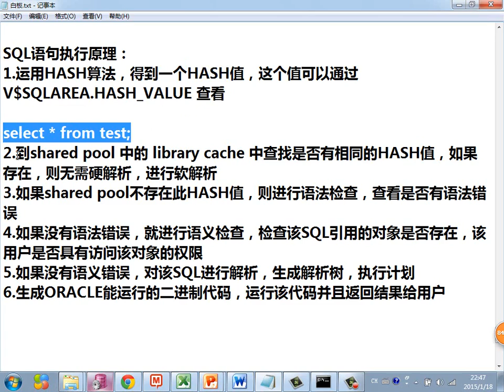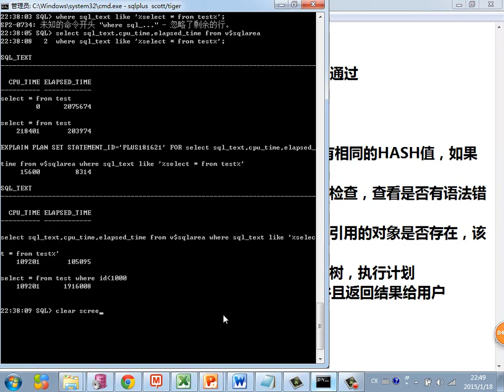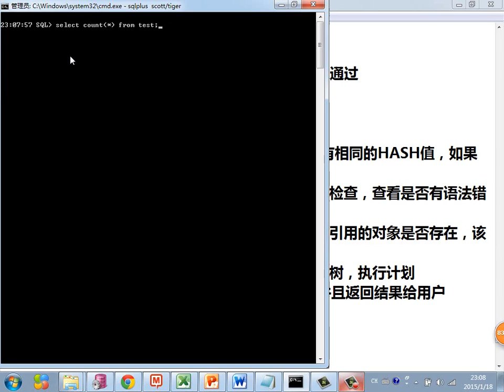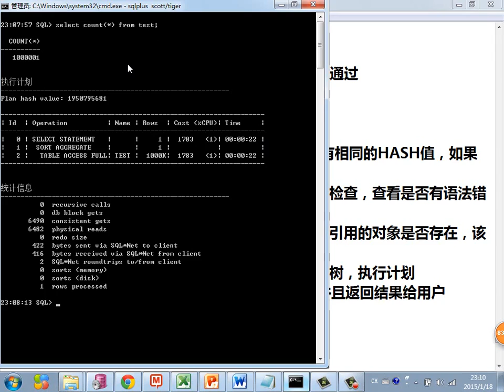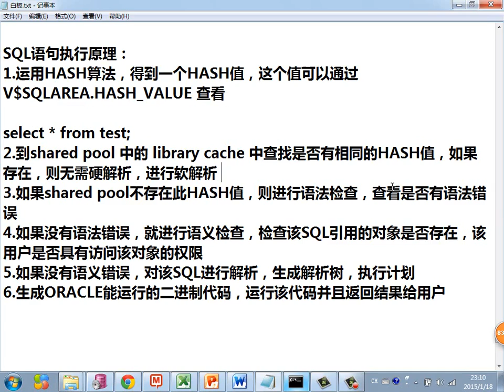Java Web进阶 Oracle 44 SQL语句执行机制